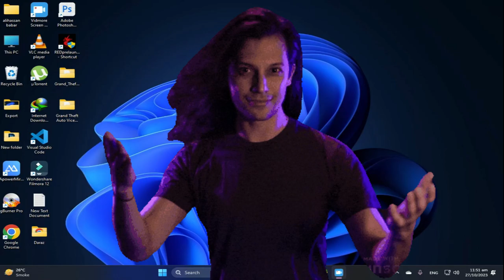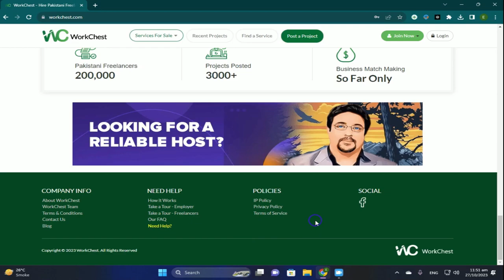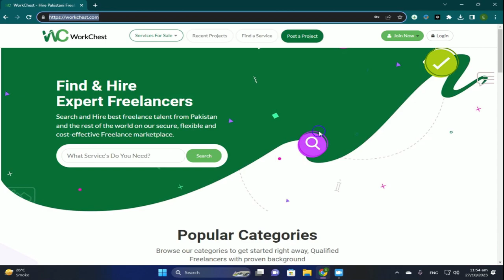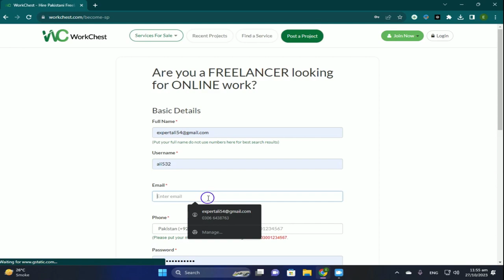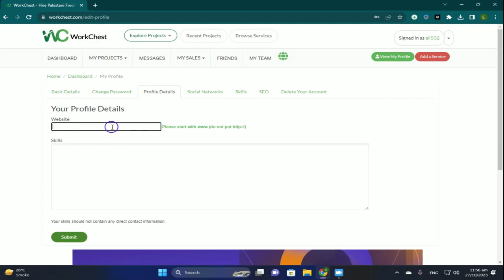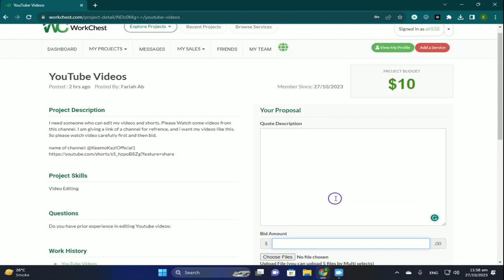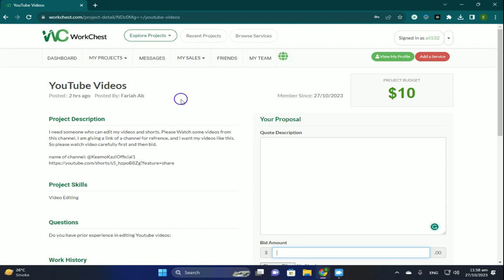WorkChest New Pakistani freelancing website - Earner Ali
Are you a Pakistani freelancer looking for a new place to find work? Look no further than WorkChest, the new Pakistani freelancing website!

WorkChest is a platform that connects Pakistani freelancers with employers from all over the world. It offers a variety of features to help freelancers succeed, such as:

A secure payment system
A dispute resolution system
A variety of project categories
A user-friendly interface
In this video, Earner Ali walks you through everything you need to know about WorkChest. He'll show you how to create an account, find projects, submit proposals, and get paid.

If you're a Pakistani freelancer looking for a new place to find work, be sure to check out WorkChest!